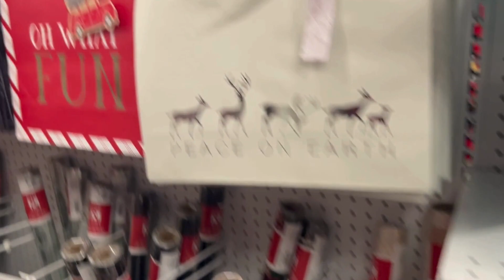Vlogmas A Full Week of Festivities Ahead!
Such a busy end of week/ weekend coming up. Tis the season though. I think I have an event planned each night. These will be split over the next several vlogs though. Had a super bad day in between the festivities though! But the holidays must go on!

Also be sure to stock up on plenty of vino in the house for the holidays. Bottles are not only great to have on hand for dinner parties and unexpected guests who pop by but also make great hostess gifts with a simple bow!